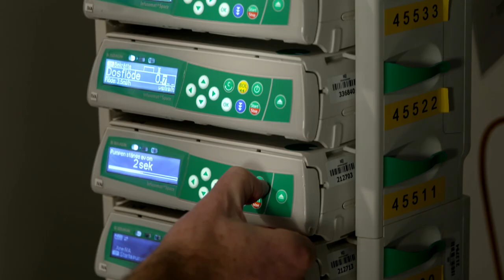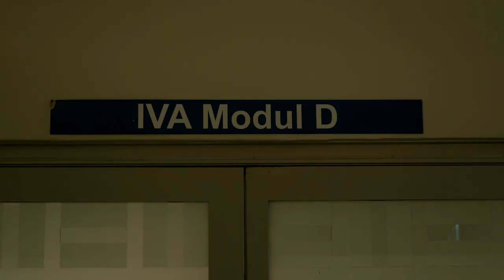Brian Cleaver Biträdande överläkare och Donationsansvarig läkare Södersjukhuset om organdonation.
Brian Cleaver biträdande överläkare och Donationsansvarig läkare Södersjukhuset om organdonation berättar om organdonation och vilka förutsättningar som måste vara uppfyllda för att organdonation ska vara aktuellt.

Inslaget spelades in i november 2022.